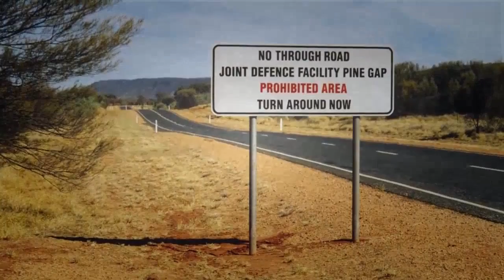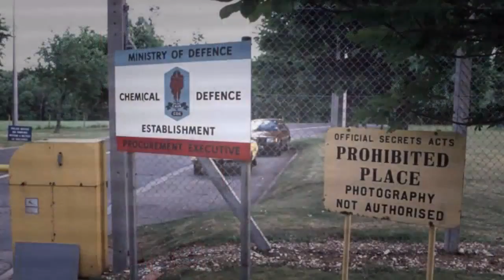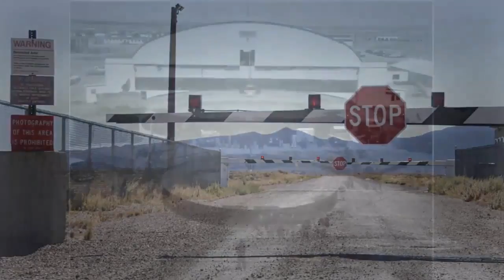5 bases militares secretas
5 bases militares secretas
5 bases militares secretas
5 bases militares secretas
A INCRÍVEL EVOLUÇÃO DO CORINGA 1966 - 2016
A INCRÍVEL PLAYLIST DE FUNK DE OMAR
PESCARIA DOS ÍNDIOS NO RIO XINGU INCRIVEL
Incrível Remoção de  Cravos e Espinhas Com Muito PUS! Bizarro 2016
O Incrível Mundo de Gumball - O Presente - HD - 4ª Temporada - 9º Episódio
FIVE NIGHTS AT FREDDY'S MISSÃO: INCRÍVEL!! ADOREI - GTA SAN ANDREAS (DYOM MISSÕES)
O INCRÍVEL POKÉMON GO!
O MAIS INCRÍVEL HOMEM ARANHA!
Jogador de 14 anos faz gol incrível pelo Grêmio l GrêmioTV
Minecraft: O MAPA DE POKÉMON MAIS INCRÍVEL DO MUNDO! (VEJAM ISSO!!!)
Minecraft: CIRURGIA NO GUMBALL ! - ( O Incrível Mundo de Gumball Minecraft )
GTA V Online: PARKOUR INCRÍVEL só da HABILIDADE!!! #116
O Incrível Mundo de Gumball Dublado - O Pestinha
Pesca incrível - Como fazer um peixe Armadilha muito simples - Fácil armadilha dos peixes
TESTE DEFINITIVO DE ATIRADORES! SIMULAÇÃO PERFEITA NA REALIDADE VIRTUAL! INCRÍVEL!
NOVO JOGO INCRÍVEL PARECIDO COM MINECRAFT!
GTA V Online: A FORMIGA GIGANTE no GTA!!! - INCRÍVEL
GTA V Online: PARKOUR no "SLOW DOWN" de BMX - INCRÍVEL!!!
Experiencia Incrível, Lançando Pneus em velocidade
El Increible Mundo De Gumball En Pokemon ◄Disfraces 2016►
A incrível ESCOLHA é agora - Zenfone 3
O INCRÍVEL PRIMEIRO VLOG DE OMAR
GTA V - MODS - O INCRÍVEL HULK VS FORT ZANCUDO!
O INCRÍVEL ROSINHA - CELLBIT ANIMADO
‹ ACIDENTE INCRÍVEL / COMO VOCÊ NUNCA VIU › Lucas MotoVlog
Vídeo incrível, ele vai adivinhar o que você está pensando. Melhor vídeo do mundo.
GTA V Online: MEGA RAMPA INFINITA de BMX INCRÍVEL!!! #49
GOD OF WAR PS4 - Incrível Retorno da Franquia (Preview Gameplay E3 2016 Demo)
DYING LIGHT THE FOLLOWING #2 - AMBIENTAÇÃO INCRÍVEL!!! Gameplay Em Português 1080p 60fps!
Minecraft: COMO CONSTRUIR UMA INCRÍVEL CASA ENDERMAN!
Minecraft: ATUALIZAÇÃO INCRÍVEL! (Novos Mobs e Dungeons)